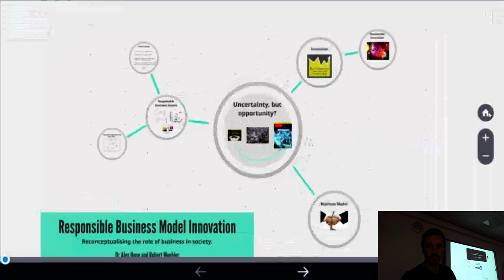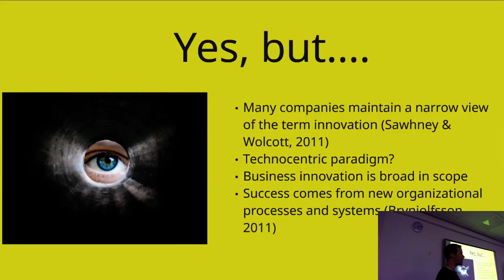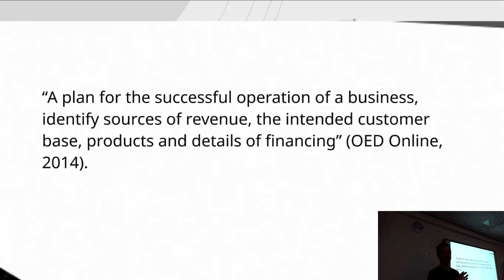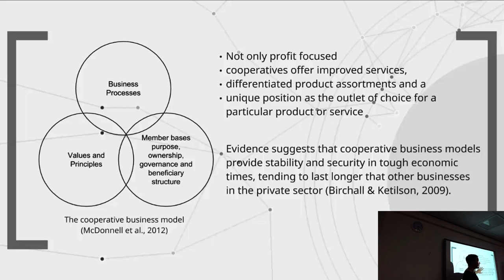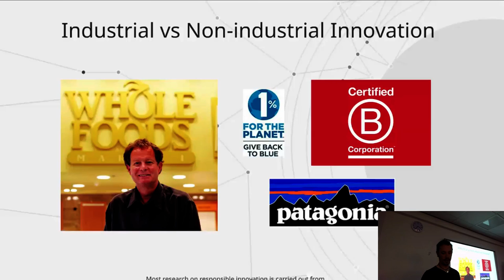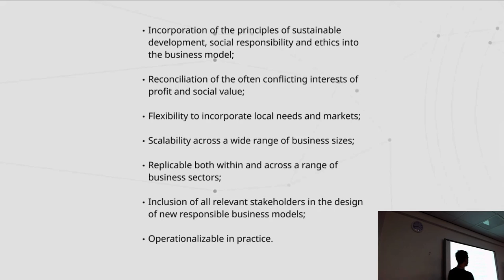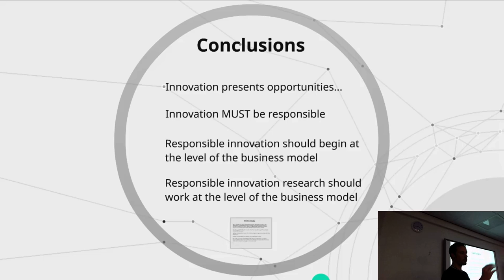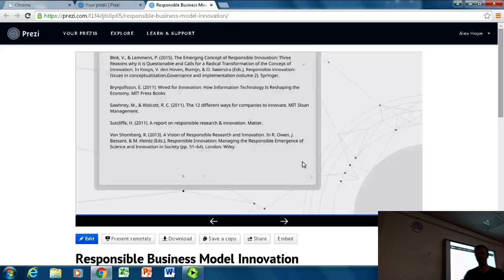Responsible Business Model Innovation